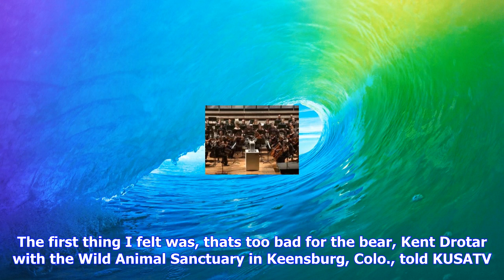Breaking News | Colorado man films tree 'raining bears' onto the sidewalk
Colorado man films tree 'raining bears' onto the sidewalk

Sept. 14 UPI A pedestrian in a Colorado resort town captured video of a tree raining bears onto the ...